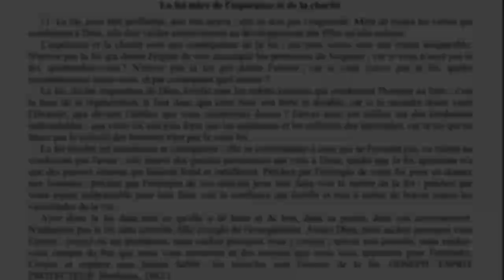Elévation de pensée - 0017 - La foi mère de l'espérance et de la charité - LA MAISON DU SPIRITISME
Episode N°17 : La foi mère de l'espérance et de la charité.

00:15 Lecture
04:13 Réflexions

Lecture :
L'évangile selon le spiritisme - Allan Kardec
Chapitre 19 - La foi transporte les montagnes.
La foi mère de l'espérance et de la charité.

11. La foi, pour être profitable, doit être active ;
elle ne doit pas s'engourdir. Mère de toutes les vertus qui conduisent à Dieu,
elle doit veiller attentivement au développement des filles qu'elle enfante.
L'espérance et la charité sont une conséquence de la foi ;
ces trois vertus sont une trinité inséparable.
N'est-ce pas la foi qui donne l'espoir de voir accomplir les promesses du Seigneur ;
car si vous n'avez pas la foi, qu'attendrez-vous ?
N'est-ce pas la foi qui donne l'amour ; car si vous n'avez pas la foi,
quelle reconnaissance aurez-vous, et par conséquent quel amour ?
La foi, divine inspiration de Dieu, éveille tous les nobles instincts
qui conduisent l'homme au bien ; c'est la base de la régénération.
Il faut donc que cette base soit forte et durable, car si le moindre doute vient l'ébranler, que devient l'édifice que vous construisez dessus ?
Elevez donc cet édifice sur des fondations inébranlables ;
que votre foi soit plus forte que les sophismes et les railleries des incrédules,
car la foi qui ne brave pas le ridicule des hommes n'est pas la vraie foi.
La foi sincère est entraînante et contagieuse ;
elle se communique à ceux qui ne l'avaient pas, ou même ne voudraient pas l'avoir ;
elle trouve des paroles persuasives qui vont à l'âme,
tandis que la foi apparente n'a que des paroles sonores
qui laissent froid et indifférent.
Prêchez par l'exemple de votre foi pour en donner aux hommes ;
prêchez par l'exemple de vos œuvres pour leur faire voir le mérite de la foi ;
prêchez par votre espoir inébranlable pour leur faire voir la confiance
qui fortifie et met à même de braver toutes les vicissitudes de la vie.
Ayez donc la foi dans tout ce qu'elle a de beau et de bon,
dans sa pureté, dans son raisonnement.
N'admettez pas la foi sans contrôle, fille aveugle de l'aveuglement.
Aimez Dieu, mais sachez pourquoi vous l'aimez ;
croyez en ses promesses, mais sachez pourquoi vous y croyez ;
suivez nos conseils, mais rendez-vous compte du but que nous vous montrons
et des moyens que nous vous apportons pour l'atteindre.
Croyez et espérez sans jamais faiblir : les miracles sont l'œuvre de la foi.
(JOSEPH, ESPRIT PROTECTEUR. Bordeaux, 1862.)

Rejoignez-nous !

Rejoignez-nous !